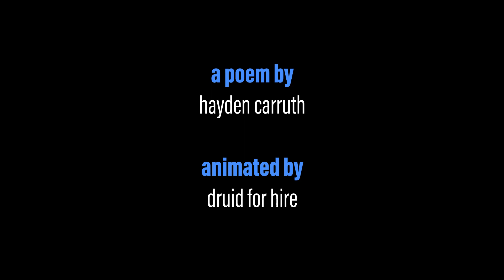Scrambled Eggs & Whiskey | animation 2023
Animation I made for my sophomore video & motion graphics class final. This was a huge experiment with Blender; I'd only done some basic modeling practice before this and a grease pencil animation (that I'm sadly not uploading because I'd fully doxx myself), so I was learning most of everything as I went, wrestling Blender into the ground to do my bidding. I won, but at the cost of 90 hours of sleepless nights. I turned this in back in May, but I just now decided to do some clean-up and upload for the public.

Special thanks to the Studio 401 crew who kept me and each other sane while we whiled away the hours and helped each other beat various art software into submission.

Inspired by Soul (2020), Ratatouille (2007), Louie Zong, Roy Decarava, and Blue Note Records album covers.

Poem:
"Scrambled Eggs and Whiskey" by Hayden Carruth
Audio reading sourced from the Poetry Foundation

Song:
"Tears of Joy" by Etta James

I make art!
Find me:
AO3: @druidforhire

Programs used:
Blender